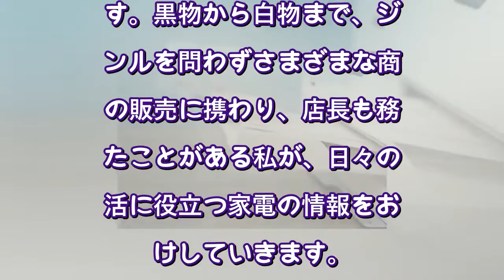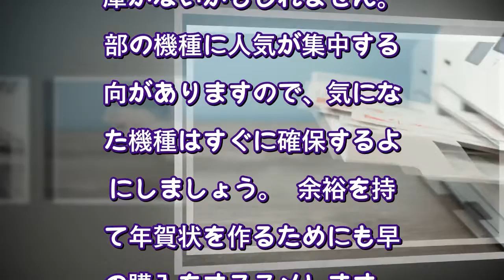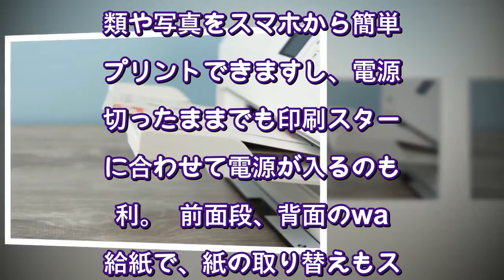「家庭用プリンタ」販売員が本当に買っている3機種と絶対に買わない1機種（週刊SPA!） - Yahoo!ニュース